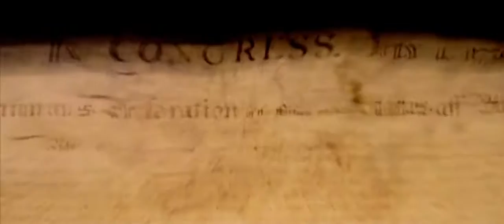Das Vermächtnis der Tempelritter ≣ 2004 ≣ Trailer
Abenteuer | Action ≣ USA
Originaltitel ≣ National Treasure

≣ Regie ≣ Jon Turteltaub
≣ Cast ≣ Nicolas Cage | Jon Voight | Harvey Keitel | Diane Kruger | Sean Bean | Justin Bartha | Mark Pellegrino | Christopher Plummer | David Dayan Fisher | Stewart Finlay-McLennan | Oleg Taktarov | Armando Riesco | Annie Parisse | Erik King | Ron Canada

❭❭❭  Trailer der Filmreihe
≣ 2004 ≣ Das Vermächtnis der Tempelritter
≣ 2007 ≣ Das Vermächtnis des geheimen Buches